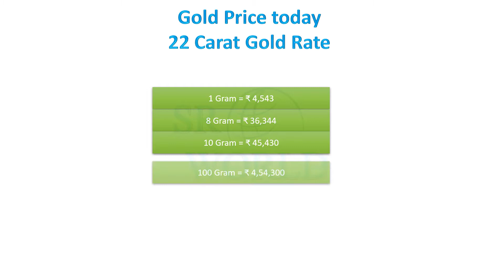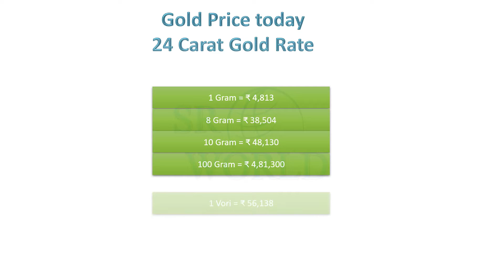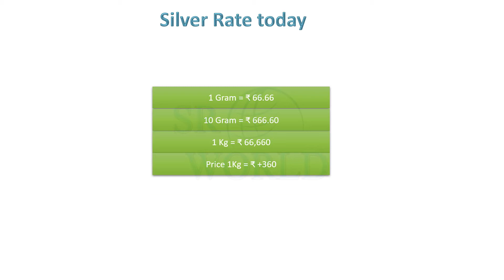Today Gold Price In Kolkata | Ajke sonar dam | Today Gold rate | Ajke Sonar Dam Koto | Bangladesh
Today Gold Price | Ajke sonar dam | Today Gold rate | Ajke Sonar Dam Koto | Gold Price In Kolkata

Topic Cover...
1.today gold price Kolkata
2.today gold price in India
3.today gold price 22k
4.gold price today in West Bengal
5. today silver price
6. today gold rate in Kolkata p c Chandra
7. 22 karat gold price in India

SR World
Srworld